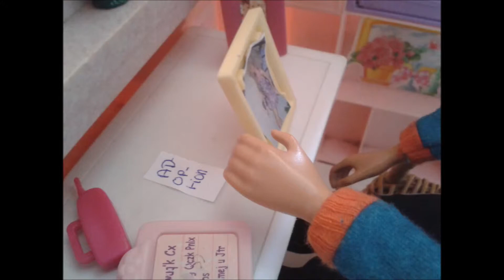Rock No Dead - Lullaby ( Nickelback Barbie Version )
Nickelback Music ( Barbie version )